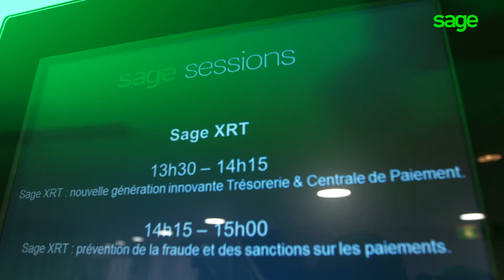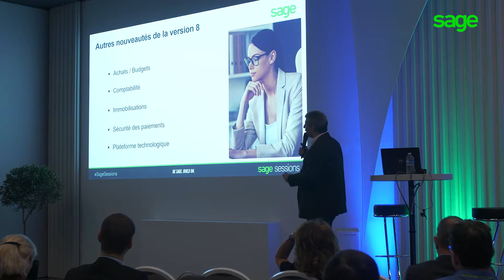Sage Sessions Enterprise Market – Paris – 12 avril 2018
Sage a organisé le 12 avril un événement dédié à ses clients Enterprise Market, une journée conviviale, riche en contenus et en échanges.
Ce fut l’occasion de leur présenter la stratégie Sage Business Cloud, les axes de développement et toutes les nouveautés produits, présentes et à venir, concernant les solutions Sage.